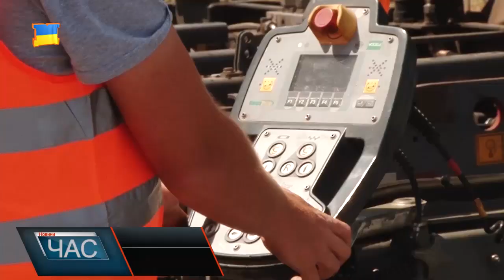Модернізація аеропорту «Ужгород»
Ужгородський аеропорт – працює. Щоправда, у штатному режимі: є можливість приймати чартерні рейси. До того ж, наразі йде капітальний ремонт злітно-посадкової смуги. Після завершення робіт аеропорт зможе приймати «Боїнги -737».